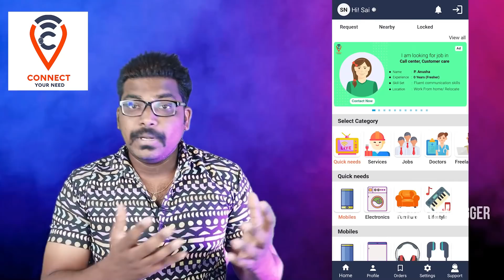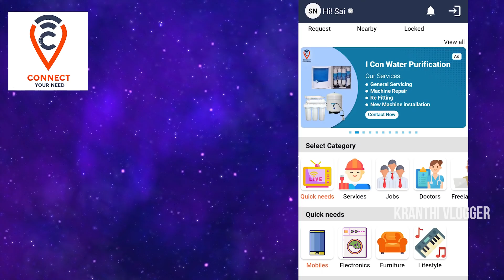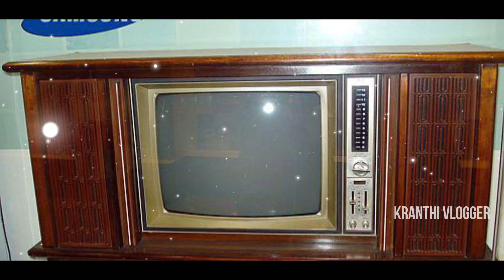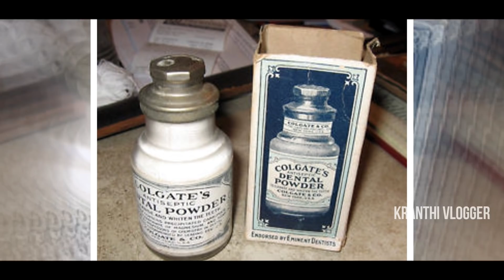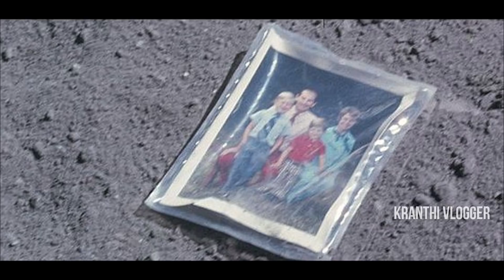KIM మామకి ఏం అయ్యింది? | TOP 13 INTERESTING FACTS IN TELUGU | KGF#87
Any need like: Jobs, freelancers, services, insurance, quick needs, industrial machineries, wedding planners and many more. Simply generate a QR Code for your need and get connects with the people around you instantly and on the go...

Showcase your need to thousands of the people with the help of connect your need APP. Get a sepcific AD for your need.